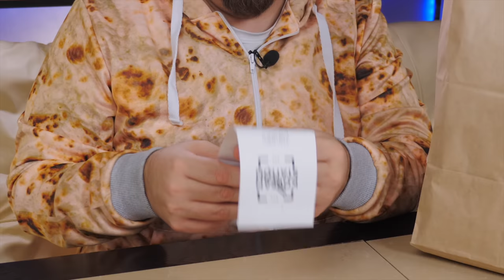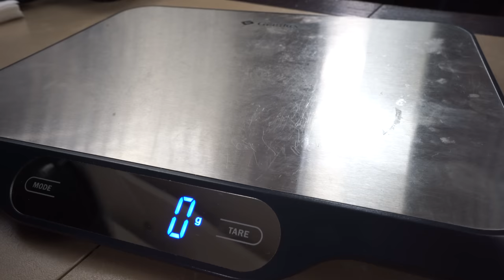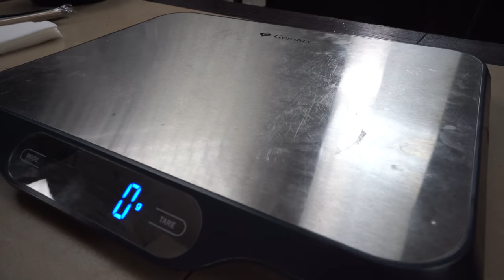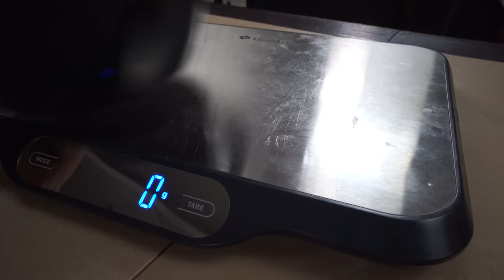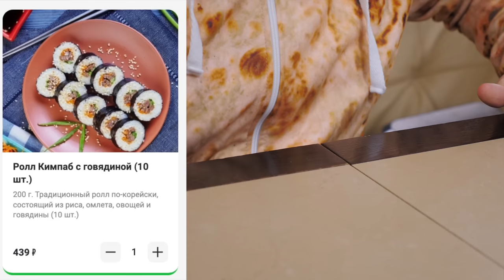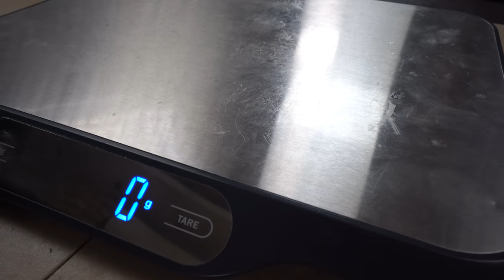Доставка КОРЕЙСКАЯ СТАНЦИЯ | Самая некорейская из корейских